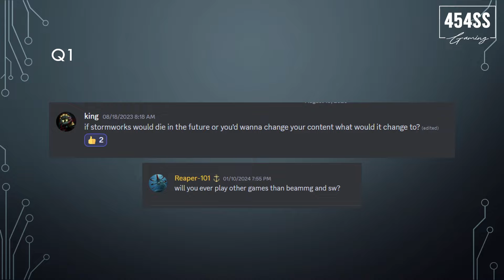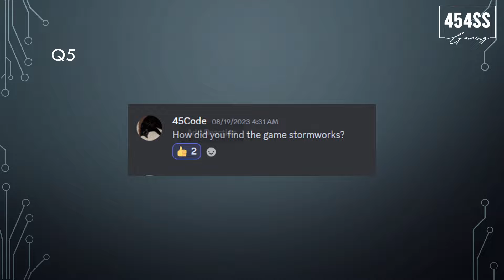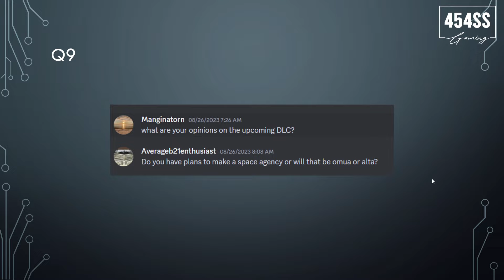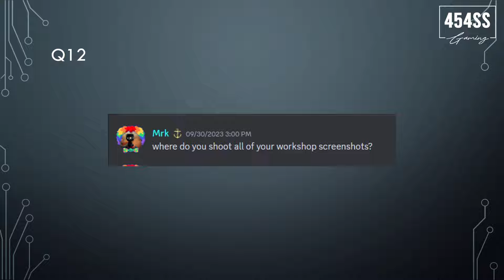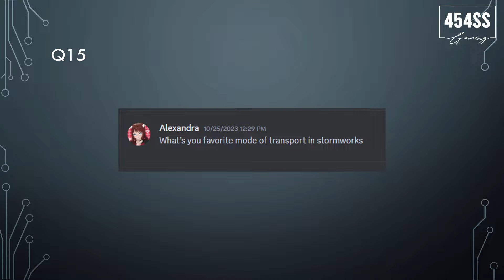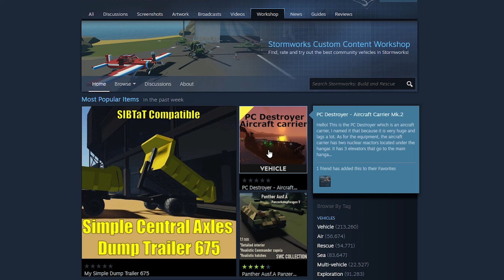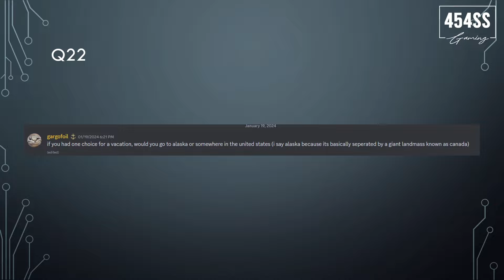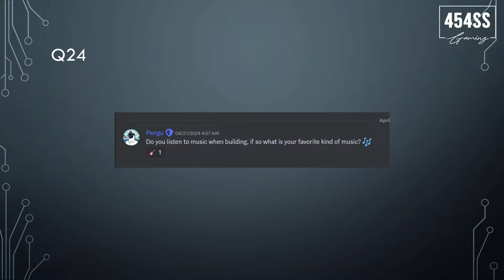Q&A Series 4 - Stormworks and Engineering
Join 454ss in Part 4 of the Q&A series that can be found on his Discord server.